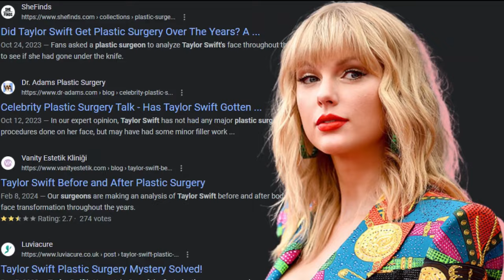Taylor Swift NEW FACE | Plastic Surgery Analysis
🔥 Support us now and become an Celebrities Fan: @celebwhisperer1

Description: Taylor Swift faces ongoing scrutiny over her appearance, with rumors swirling about possible plastic surgery and veneers. Accusations of altering her face and body intensified after a February 2024 Daily Mail report. While speculation about breast augmentation arose in 2019, no confirmation has been made. Plastic surgeon Dr. Anthony Youn addressed facial surgery rumors, attributing changes to natural aging and makeup. Despite public scrutiny, Swift has not confirmed any alterations to her appearance.

📺 Watch the entire video for more celebrities news/gossips!
About Celeb Whisperer:

🎥 Videos about celebrities and the hollywood world

👍🏻Written, voiced and produced by Celeb Whisperer